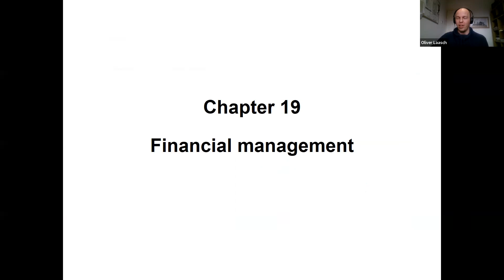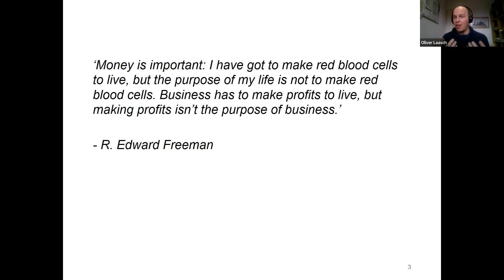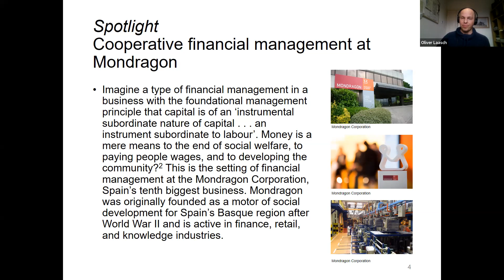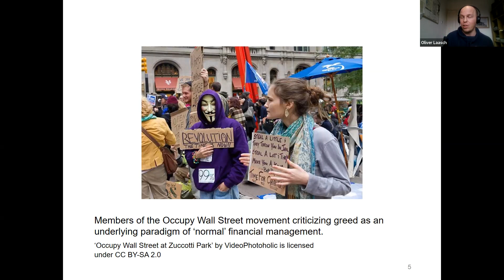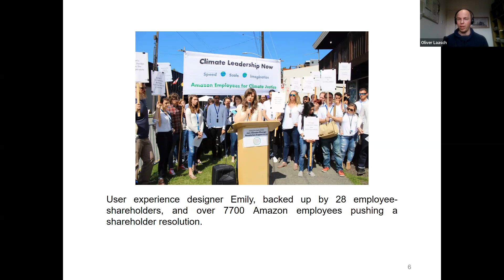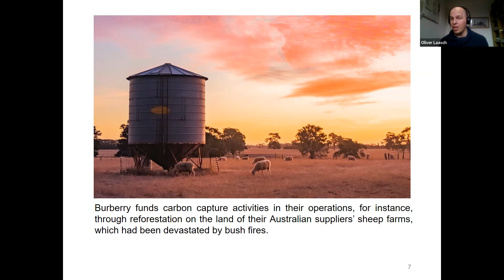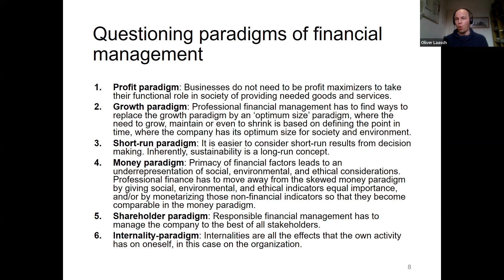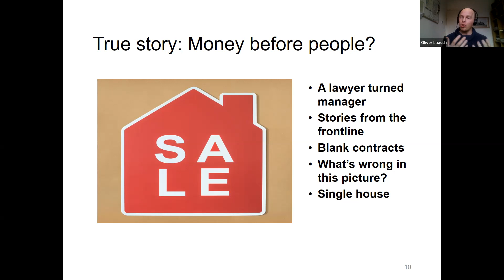Chapter 19: Financial Management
Oliver Laasch rethinks the foundations of financial management, for the course taught by Peter Hofman at the University of Nottingham Ningbo China. This presentation is based on Chapter 19 of the SAGE textbook Principles of Management: Practicing Ethics, Responsibility, Sustainability.